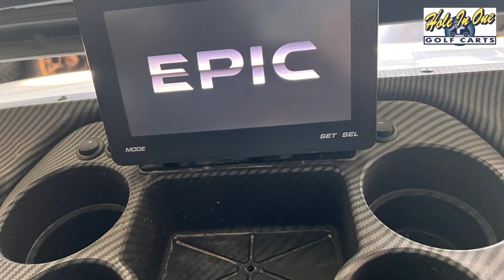EPIC video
EPIC Carts are in-stock now! Do you love having all the bells as whistles? These carts are your answer because are are loaded with features, yet priced competitively.
You will be prophetic driving an EPIC 🔥